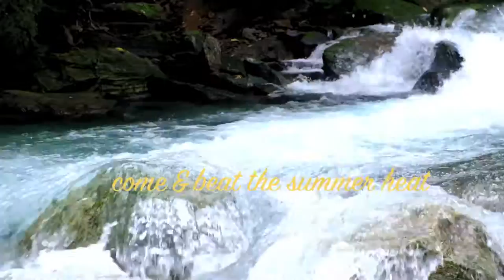Infinity Farm, Baco, Oriental Mindoro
Hidden in Baco, Oriental Mindoro, Infinity Farm is an island gem that boasts of seriously clear & cold water cascading from mountain springs.